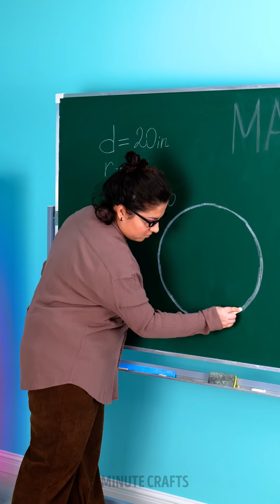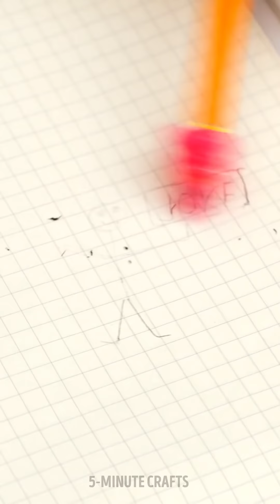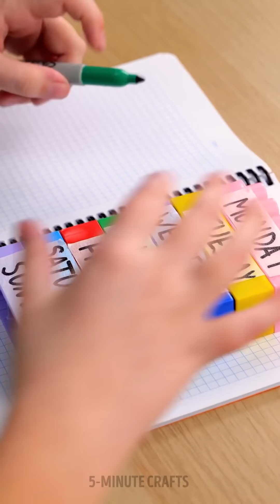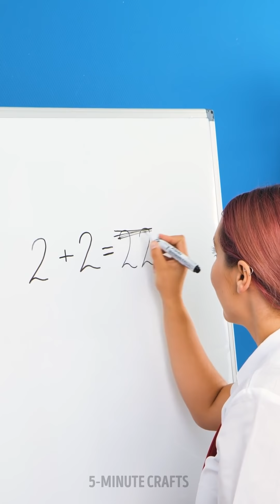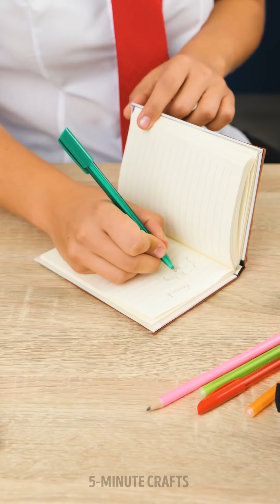What a CHEEKY Child! 😬😱 || Best School And Parenting Tricks and Hacks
TIMESTAMPS:
00:00 - HOW TO REMOVE NOTES FROM NOTEBOOK EASILY
00:13 - NOTEBOOK UPGRADE
00:41 - DIY BOOKMARKS FROM STRAWS
01:07 - HOW TO DRAW A PERFECT CIRCLE
01:35 - DIY PENCIL FROM NAIL POLISH